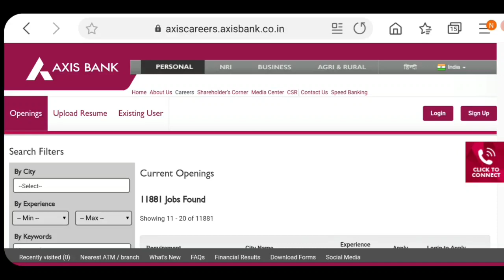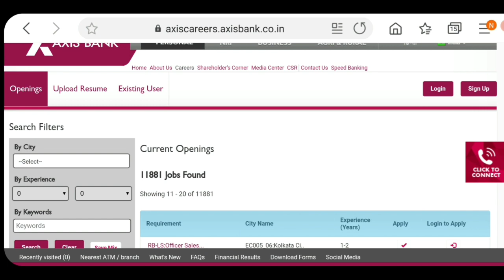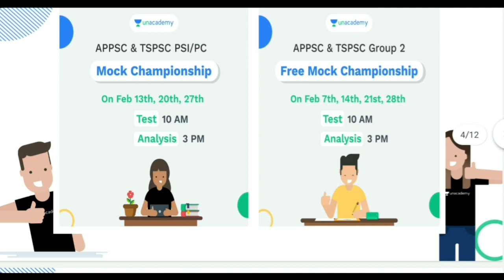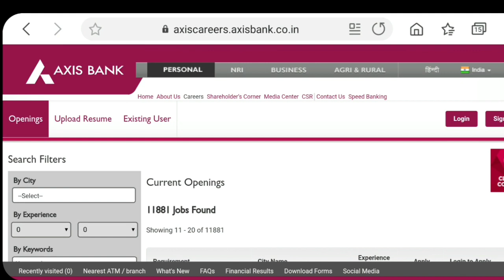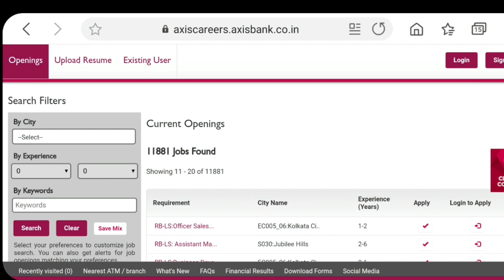AXIS BANK లో భారీగా 11,881 ఉద్యోగాలు || Latest Jobs In Telugu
మీ జిల్లాలో ఉద్యోగాల కోసం క్రింద లింక్ ని క్లిక్ చేయండి